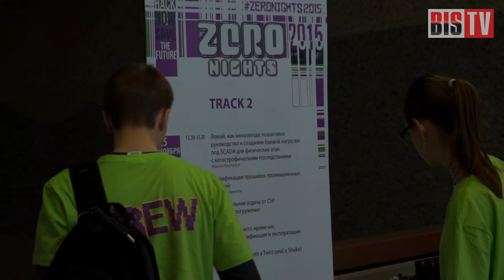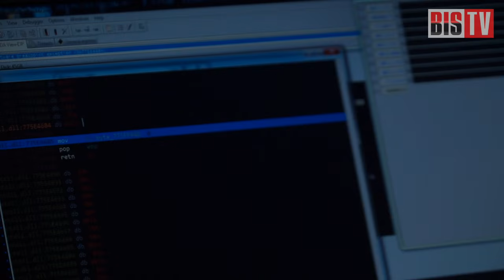BIS TV — ZeroNights 2015 — Репортаж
Репортаж с места событий в заключительный день ZeroNights 2015 — самой практико-ориентированной конференции по информационной безопасности этой осени. Конференция проходит 25 и 26 ноября в КЗ "Космос" (г. Москва).

Конференция ZeroNights проходит в Москве в пятый раз, собирая "исследователей кода" (в простонародье — хакеров) всех возрастов и уровней мастерства из ряда зарубежных стран и, конечно же, России. Юбилейное мероприятие разместилось в гостинице "Космос" и включило в себя все "традиционные" удовольствия: "хардкорные" доклады о методах взлома"исследования" разнообразных устройств, воркшопы для тех, кто не привык откладывать практику на потом, а также конкурсы и общение с коллегами.

Репортаж с места событий в заключительный день конференции ведут команда BIS TV и Тамара Никифорова. Смотрите, комментируйте, а также участвуйте в новом конкурсе от команды BIS TV!

ZeroNights, по словам бывалых участников, из "клуба по интересам" выросла в российский BlackHat. Участники растут и меняются вместе с конференций. Напишите в комментариях к видео на YouTube имя обладателя одних из самых экспертных усов и бороды на конференции, который фигурирует в каждом репортаже с ZeroNights на BIS TV (уже 3 года подряд!), но чей образ в этом году радикально изменился и посерьёзнел — вместе со статусом конференции ZeroNights! Победитель, первым приславший правильный ответ, получит в своё распоряжение полный набор сувениров с ZeroNights 2015.

А эволюцию мероприятия вы можете проследить, посмотрев видеоотчёты BIS TV за прошлые годы — ZeroNights 2013 и ZeroNights 2014. Кроме того, в ближайшее время в эфире BIS TV вы увидите интервью с участниками мероприятия. Следите за событиями мира ИБ вместе с нами!